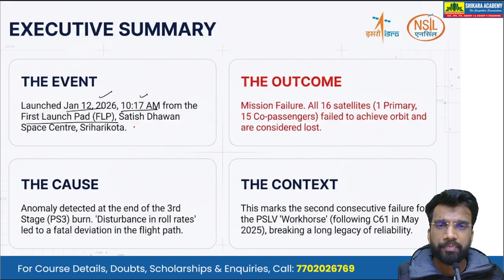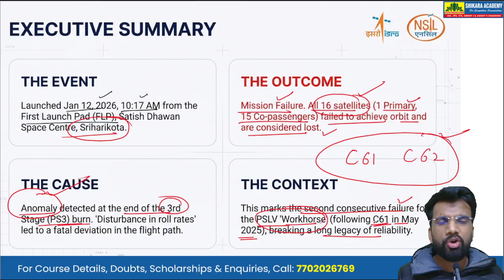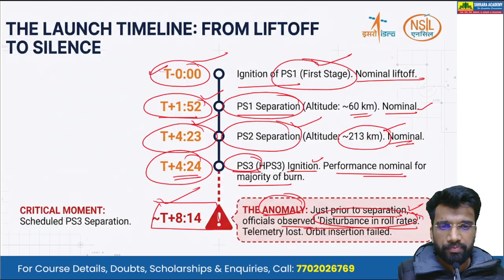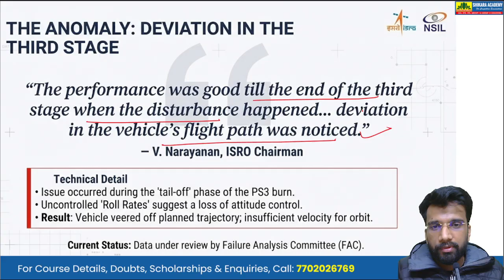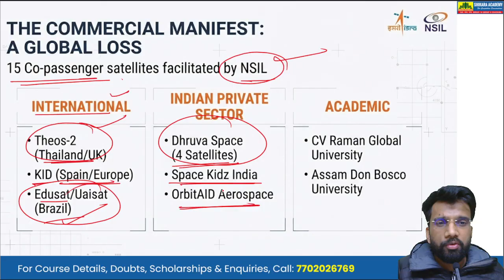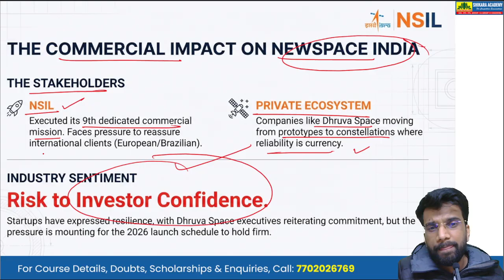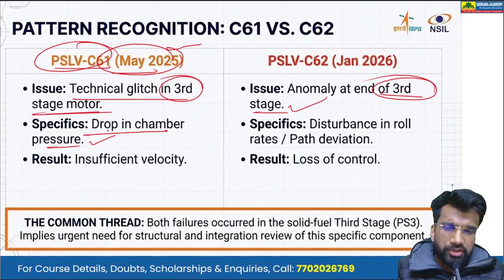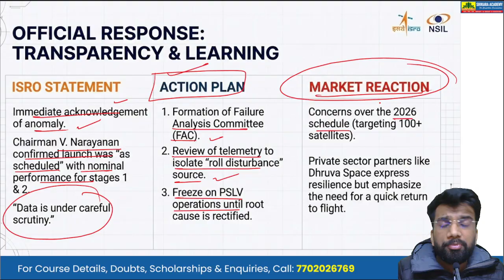Double Trouble for ISRO: Second Consecutive PSLV Setback Explained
🔥 RAPID REVISION BATCH (RRB) 2025–26
Under the guidance of Deepika Reddy Madam
For UPSC CSE 2026

Kickstart your UPSC journey with a power-packed revision program designed to strengthen core concepts, enhance retention, and boost exam readiness.

📘 Topic-wise Concise Revision for all major subjects
🎥 100+ High-Impact Live Classes with PYQs
📝 40+ Sectional Tests & 12+ Full-Length Tests
👩‍🏫 Live Doubt Discussions & Guidance
📚 Complete Coverage of GS Static + Current Affairs

Batch Starts: 5th January
REGISTER NOW and fast-track your UPSC preparation with structured revision, rigorous testing, and expert mentorship.

ISRO has faced a second consecutive setback involving its trusted PSLV launch vehicle.
The incident has raised questions about mission reliability and technical challenges.
Experts say investigations and corrective measures are already underway.
The development is important for India’s space programme and future satellite missions.

ISRO PSLV setback, PSLV failure India, ISRO launch issues, Indian space mission news, PSLV consecutive failure, India space programme current affairs.